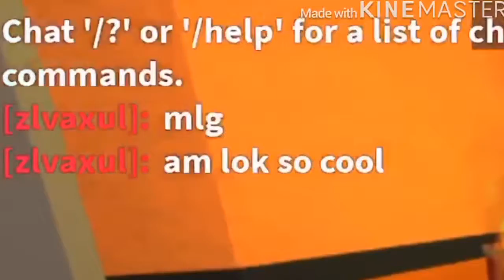I BECAME A DINOSAUR ON ROBLOX